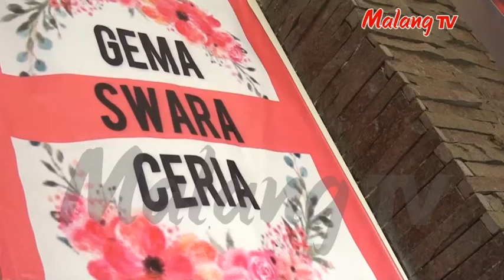[BINTANG MALANG RAYA] Gerajakan Banyuwangi - Rita Sisilia (COVER)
Ingin bergabung bersama kami dalam program Bintang Malang Raya di MalangTV? Hubungi